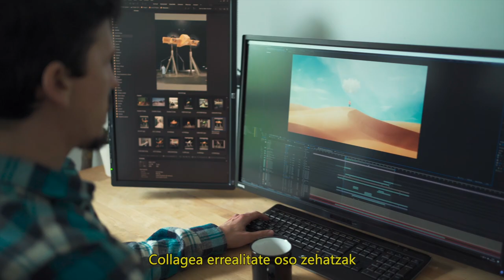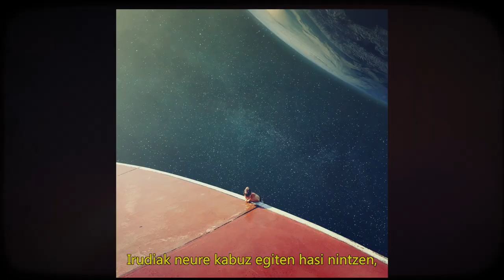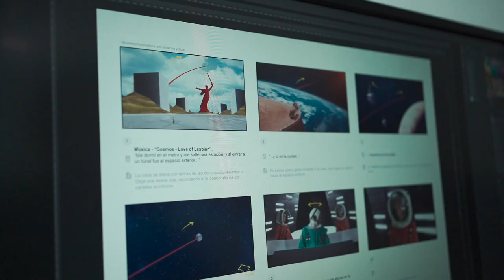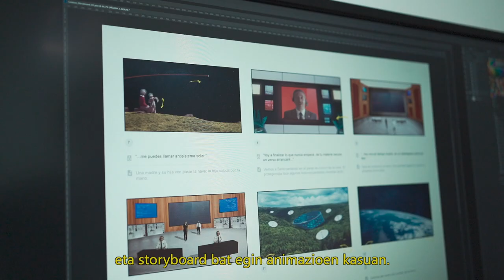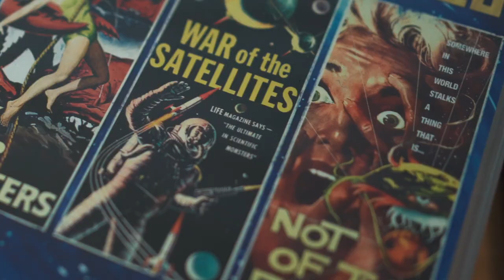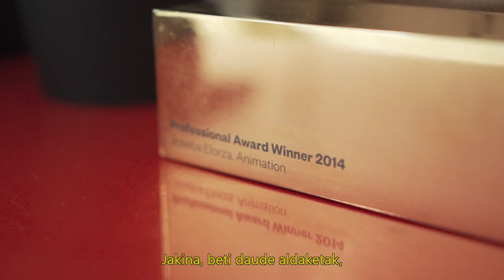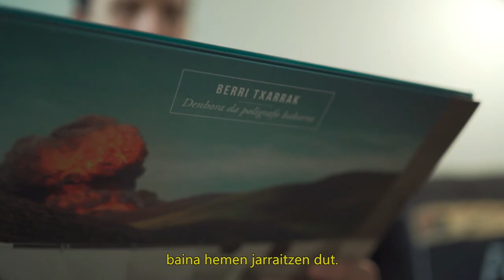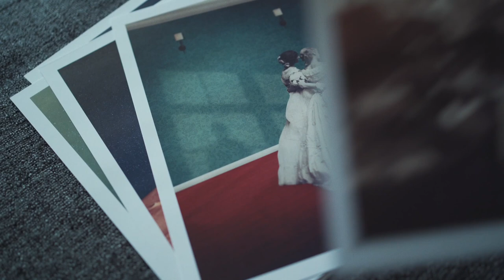Entrevista a Joseba Elorza 'MiraRuido' Elkarrizketa | Go Gasteiz Kultura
Joseba Elorza a.k.a Miraruido ilustratzailea eta diseinatzaileak bere obrak egiteko jarraitzen duen prozesu kreatiboari buruz hitz egiten du.| Hablamos con el diseñador e ilustrador Joseba Elorza a.k.a Miraruido sobre su trabajo y sobre el proceso de creación que sigue a la hora de realizar sus obras.